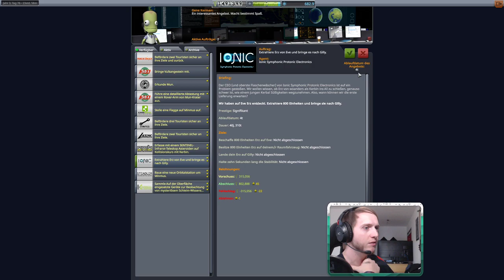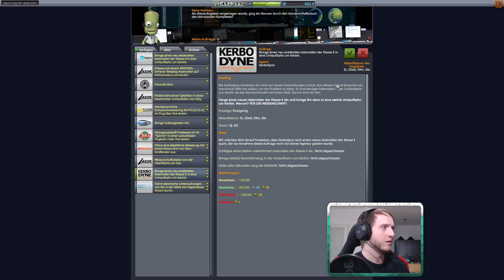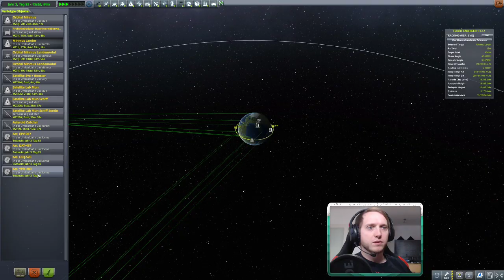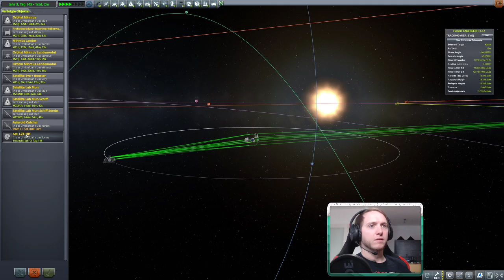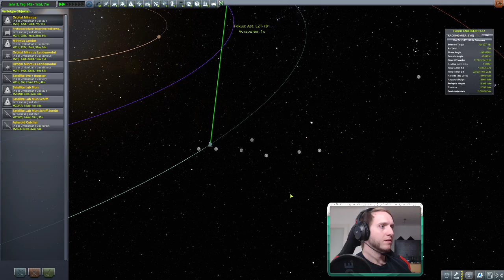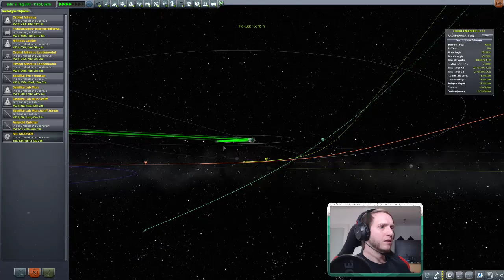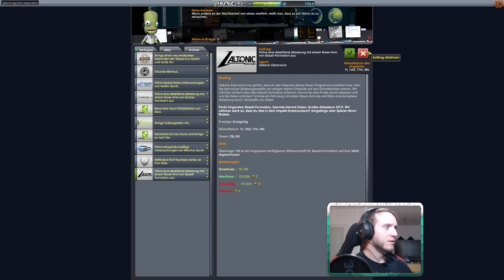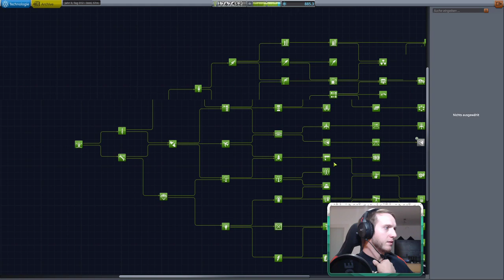KSP 1.9 Alle DLC + Space X Mod | Neustart + Tutorial | Asteroid | Deutsch | Teil 8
Hier eine einführung und ein weg einen möglichst schnellen fortschritt in KSP zu bekommen. DIe Videos sind aus meinem Twitch Livestream.